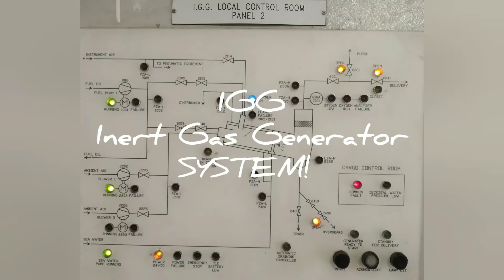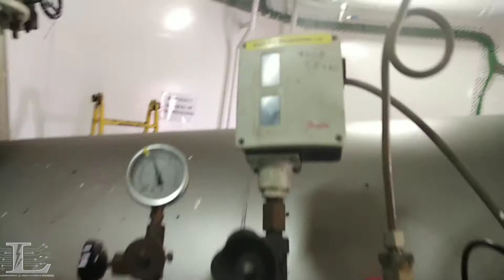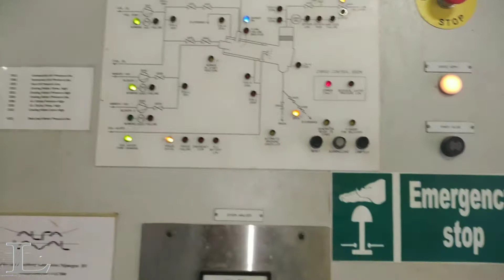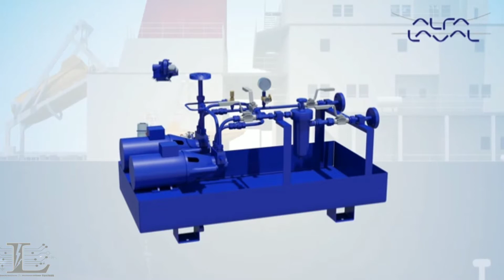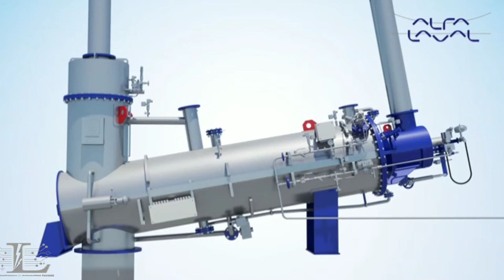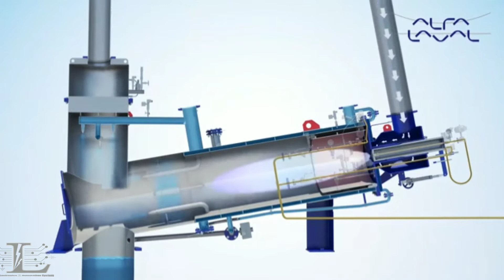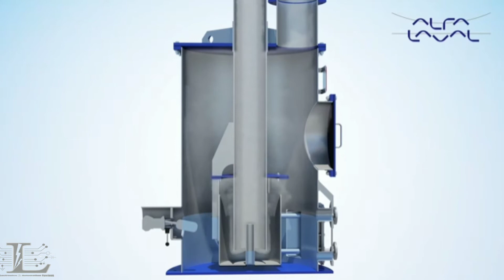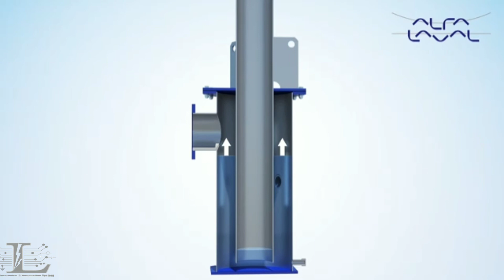IGG-Inert Gas Generator System with complete Automation Guide!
IGGS with Complete Automation Guide!